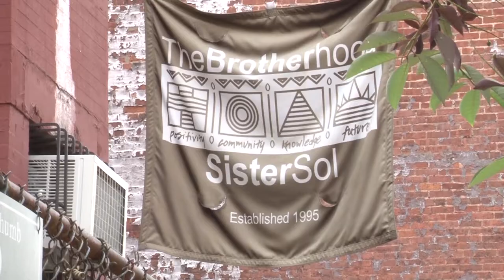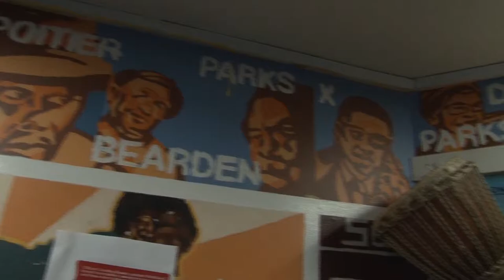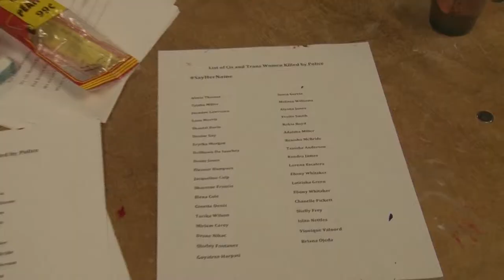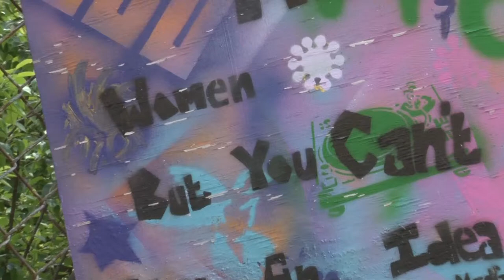ArtForJustice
Produced By:
Ali Asghar
Jahmorei Snipes

Special Thanks To:
The Brotherhood/Sister Sol

Video & Audio Credit:
Photo by, Angela Yates
"Soul Thang" by Acid Jazz Volume 1